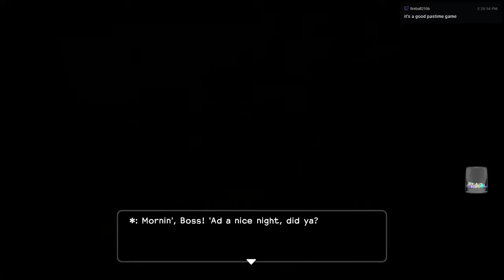Dragon Quest Builders - 67 - Building the Future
I hit reset a little too early. This is the ending scene.